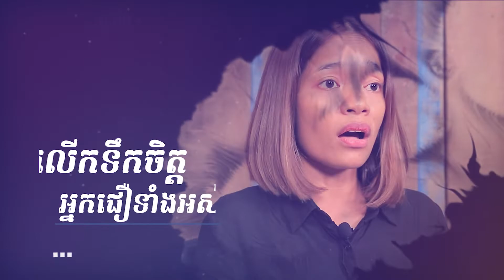ការចាក់សាក់ និងគ្រីស្ទបរិស័ទ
គេហៈទំព័រផ្លូវពិត ជាគេហៈទំព័រដែលលើកទឹកចិត្តអ្នកជឿទាំងអស់។ Plovpit.com